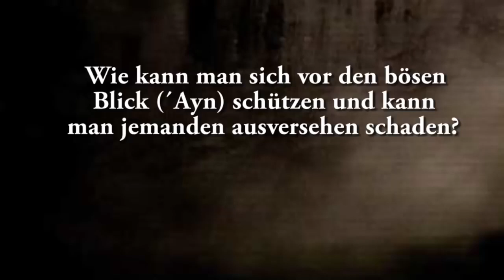Ahmad Abul Baraa - Wie kann man sich vor den bösen Blick Ayn (Auge) schützen ?